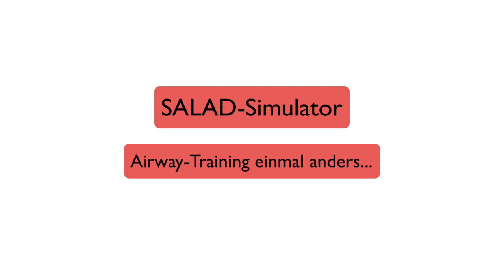SALAD - extreme Intubation üben!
Was ist ein Worst-Case-Szenario für die Intubation? Massives Erbrechen oder große Mengen Blut im Rachenraum zählen sicherlich dazu.

Doch wie übt man diese seltenen - aber dramatischen - Szenarien und wie geht man im Fall des Falles am Besten vor? Wir haben mit Carlos Glatz und Michael Stanley gesprochen, die einen genialen SALAD-Simulator gebaut haben.